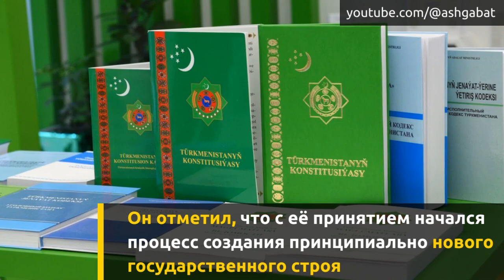Профессор Мурад Хаитов отметил прогрессивность конституции Туркменистана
Заслуженный юрист центральноазиатской страны отметил, что конституция стала фундаментом для формирования нового государственного строя. В соответствующий документ включены современные законы, которые являются важным составляющим развития государственных и общественных институтов.